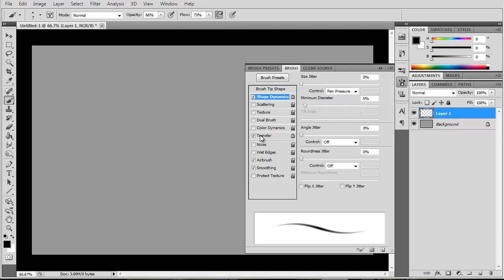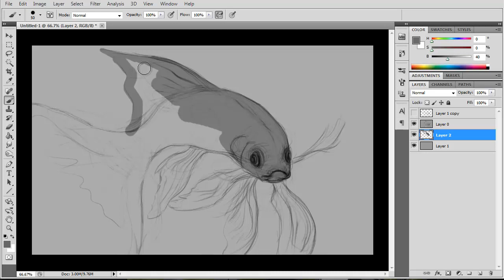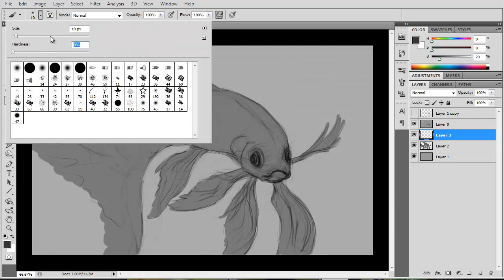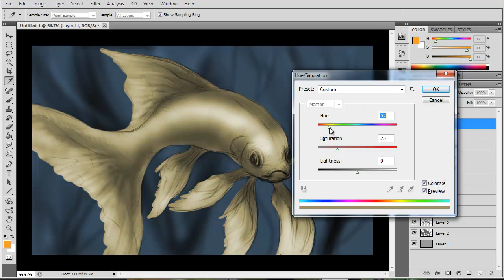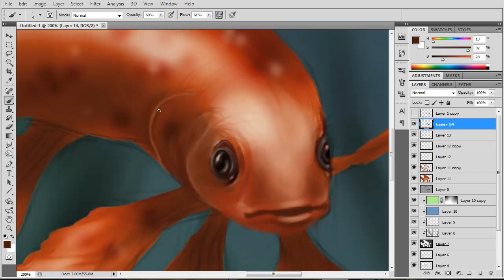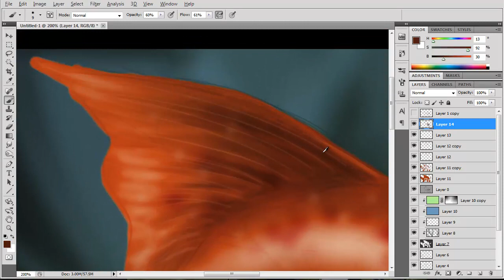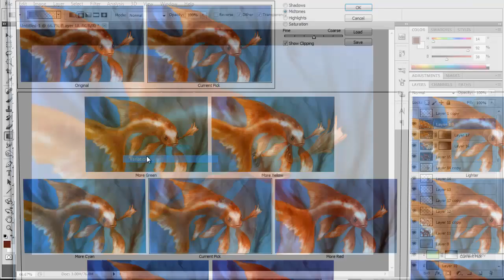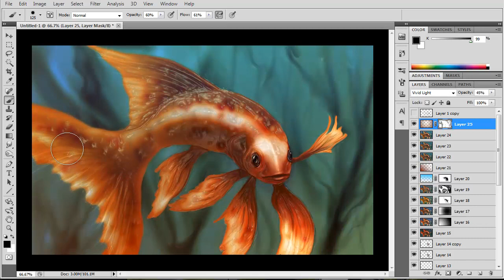Creature Design - Speedpaint Shubunkin Fish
Another Creature Design Speedpaint using Photoshop CS5.
This time a Shubunkin fishy! About an hour and ten mins. Sorry for the super fast-forward, youtube only gives me 15 mins!